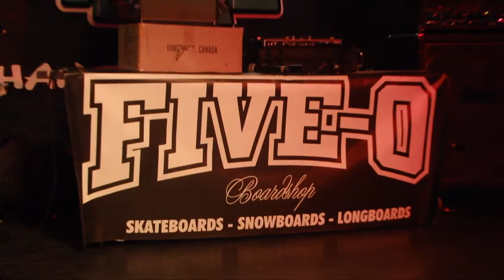Mathieu du 96,9 Lévis rencontre Taktika - Les yeux grands fermés.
Mathieu rencontre le groupe Taktika à la boutique 5-0 Boardshop.
Émission: Hip Hop Urbain présentée les jeudis soirs 18h.